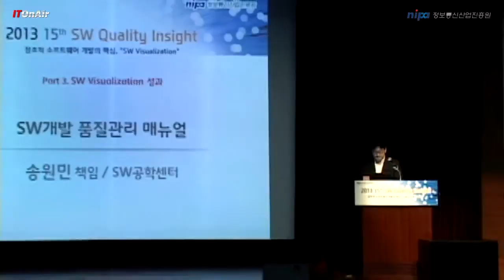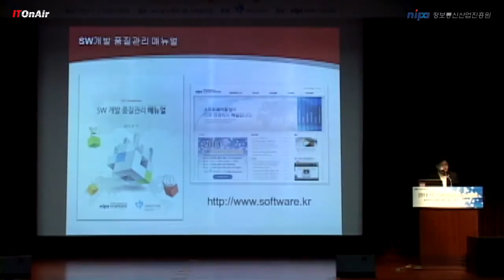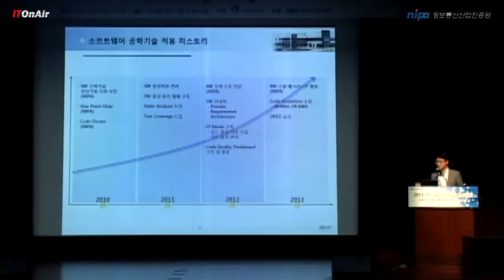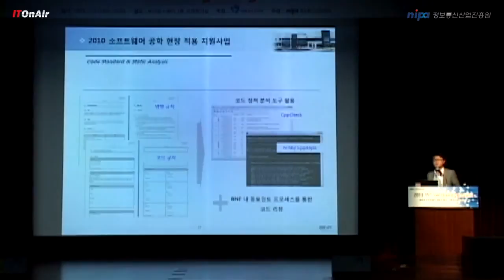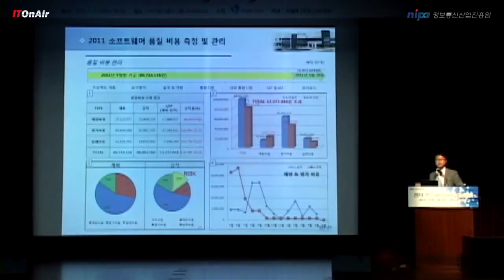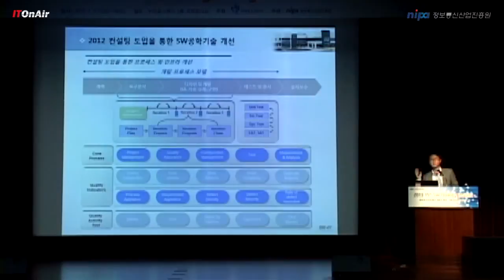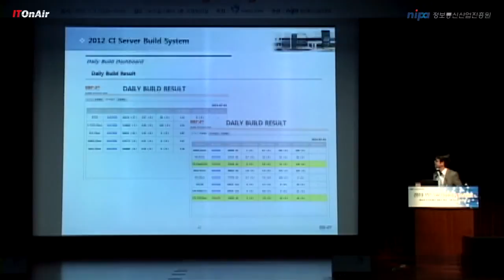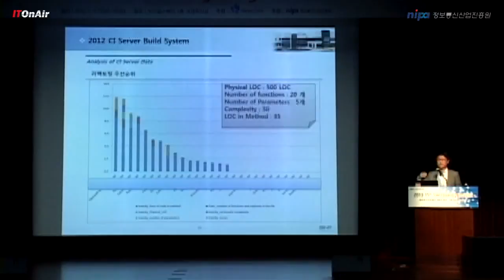SW개발 품질 향상을 위한 SW Visualization 및 성과('2013 15th SW Quality Insight' 세미나)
미래창조과학부 주최, 정보통신산업진흥원 후원으로 '2013 15th SW Quality Insight' 세미나가 7월초 개최됐다. 400여명이 참석한 가운데 열린 이번 행사는 '창조적 소프트웨어 개발의 핵심, SW Visualization'이라는 주제로 열렸다.  소프트웨어공학센터는 이 행사의 발표 세션을 영상으로 담아 데브멘토와 아이티온에어TV 사이트를 통해 네이버TV캐스트, 다음TV팟, 유투브 관련 채널에 동시에 게재한다.   (SW개발 품질 향상을 위한 SW Visualization 및 성과_송원민 SW공학센터 책임 및 문민용 BNF테크놀러지 팀장)

더 많은 자료는 소프트웨어공학센터 볼 수 있다.